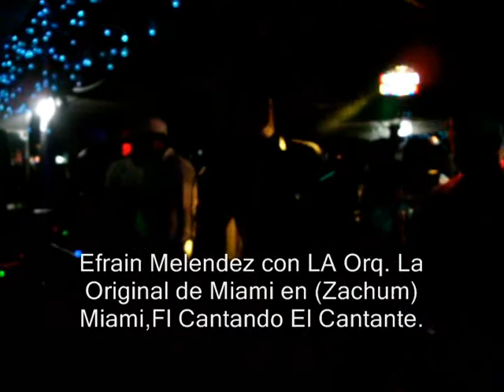Efrain Melendez con La orq. La Original en (Zachum) Miami,Fl. 12/10/11.